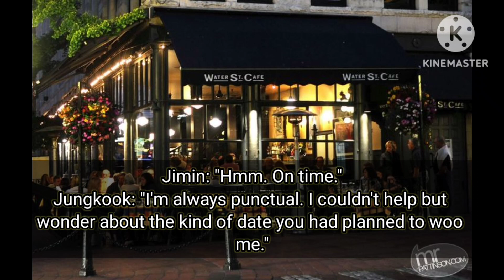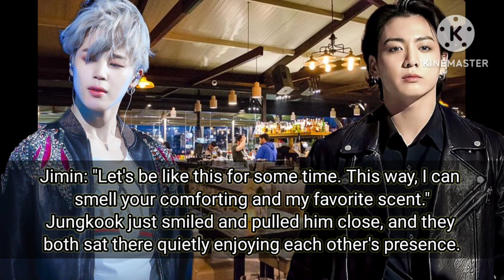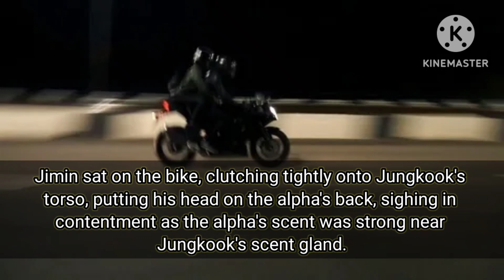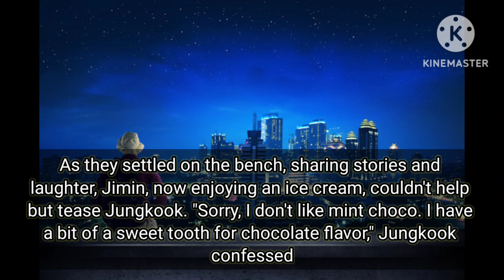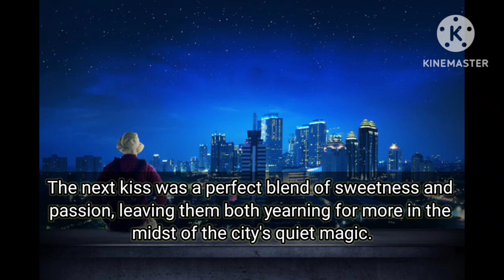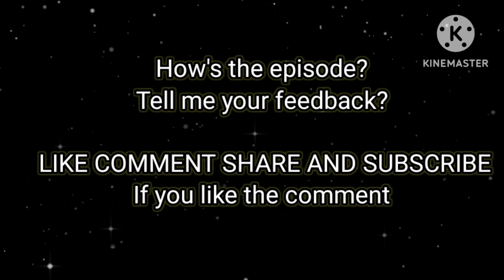Secret Allure ep-5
"Secret Allure"  promises a thrilling blend of romance, intrigue, and mystery , passion and a journey into the unknown, where secrets are a double-edged sword, and the heart's desires are never what they seem.

btsff
jikookabo
jikook ff 18+
cold professor husband jikook ff
cold mafia husband jikook ff
Jikook ff
jungkook ff
bts ff
obsession jikook ff
jikook moments 2022
jikook moments reaction
park jimin ff
Jimin ff
bts oneshot
bts jikook moments
Jikook moments
jikookmafia
bts ff oneshot